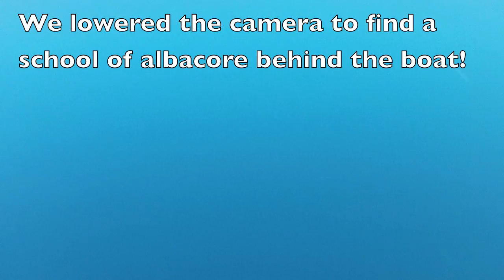Epic Half Moon Bay Albacore Tuna Fishing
On September 17, 2012 the Albacore tuna were running 40 miles from Half Moon Bay, CA at the "Gum Drop". We headed to the fishing grounds with our GoPro cameras and had an epic day of fishing and filming using Stern Saver's new GoPro downrigger ball mount together with the new GoPro underwater dive housing. We hooked 17 and landed 13 nice tuna between 15-35lbs on a flat calm sea.